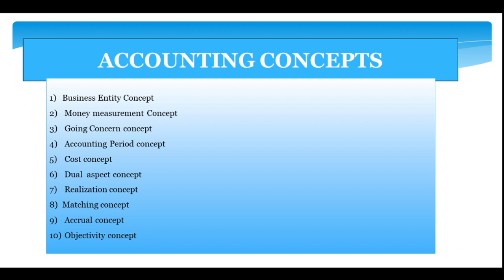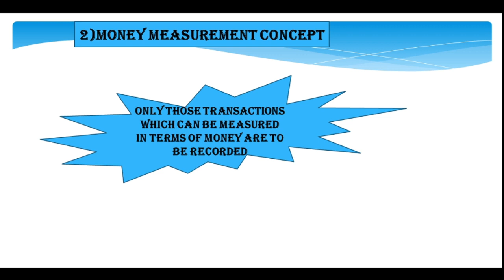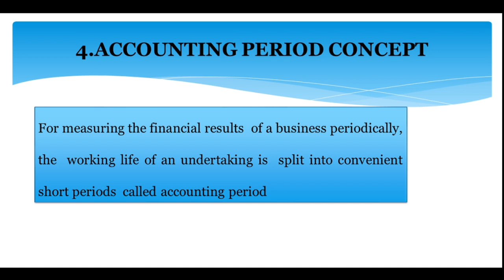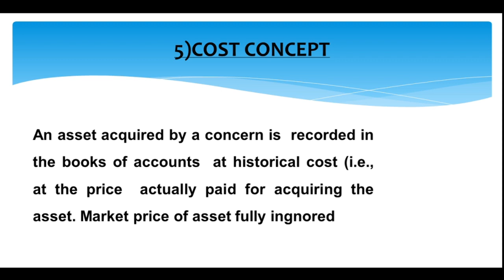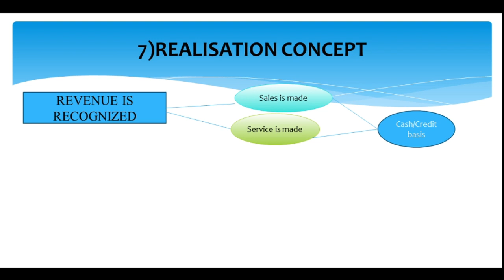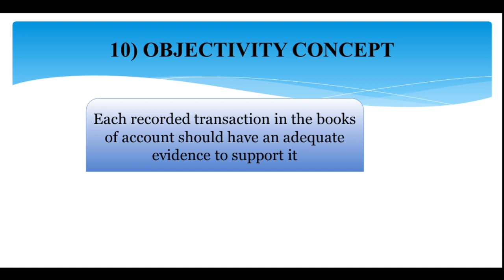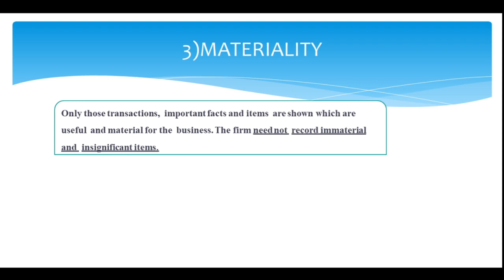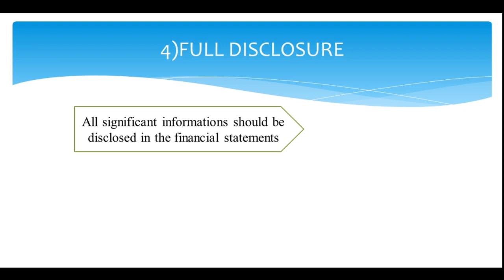Financial accounting concepts:/Important Theory question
Hi all Here i discussed the important portions of second semester Financial accounting portions-Both theory and Problems
 Financial Accounting Play list